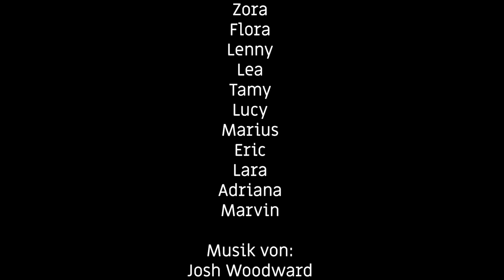Jugendherberge mit Folgen [September 2018]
Drei Tage waren wir auf dem 25. Elbe Schüler Camp der deutschen Umwelthilfe. Im Rahmen unseres Filmprojektes entstanden dabei drei Filme zu Themen, die die Jugendlichen bewegt. Viel Spaß beim schauen und gern auch teilen :-)

Bahnhofstraße 56
04720 Döbeln

Sächsischen Landesmedienanstalt